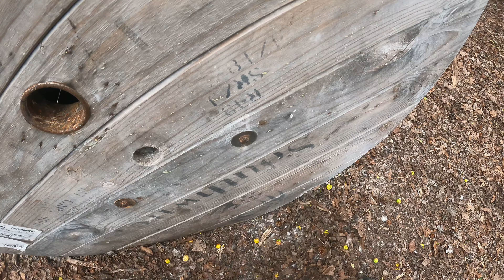Back to my first Paintball Park, P3 | Pasadena Paintball Park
I recorded this video in Feb 2024, started editing it in March and Life got busy for me and now I am publishing in Dec 2024. Better late than never I guess.

P3 is a good paintball park, just a bit far from me. Funny enough, I came here on unusual hot day with highs at 65F on a February day and expected alot of people to show up...only ended up being 10 people max.

Shoutout to the refs Herb and Tej for being good refs and even better competition. It is always nice getting refs that also play paintball. I didn't shout out them out here but will do so in the other two videos of P3 I have.

Shoutout to the brothers who were there the whole day (Cayden(?), Evan, and Hunter(?)). Pretty cool people.

I got more videos that are still in the editing process so dont fret. I will get it to it. eventually. Again, Life got busy and had its ups and downs, but at least the winter can allow me to edit a bit more. Lets see if I can keep this up.